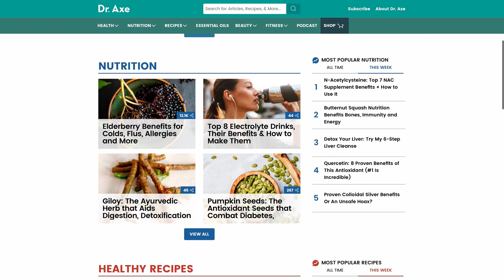How to Boost Your Immune System on a Budget (with Dr. Axe)